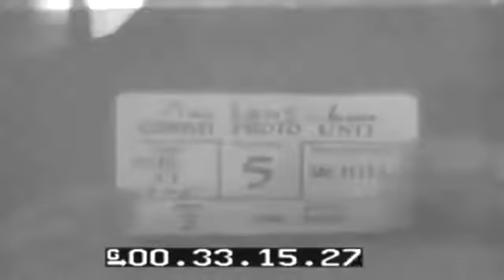BOMBARDMENT OF IWO JIMA: USS PENSACOLA (CA-24) HIT BY SHORE BATTERIES - 02-17-1945 - NO AUDIO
Naval Photographic Center film #7223. description MS USS PENSACOLA (CA-24 underway, firing; island under bombardment, BG (SV. MS USS PENSACOLA (CA-24 hit by shore batteries; she burns and smokes (good. GV MS Heavy cruiser underway firing (SV. MS USS PENSACOLA underway (very shaky. GV Formation of B-29 s pass over island; flak bursts in air, BG. QUALITY GENERALLY FAIR (SOME VERY SHAKY